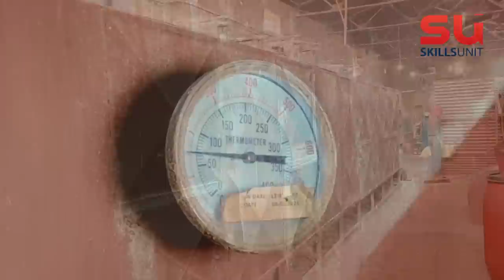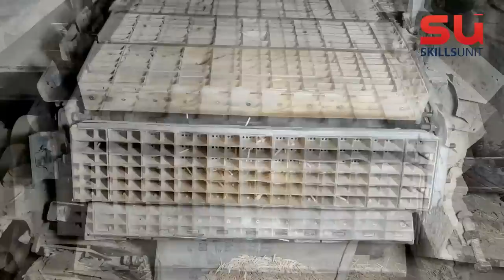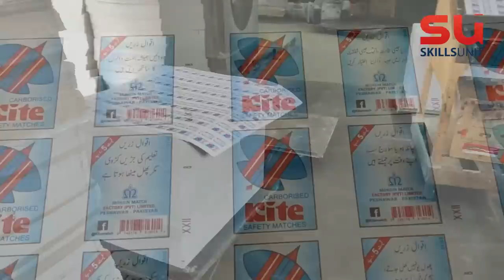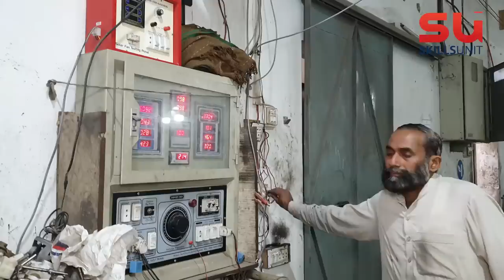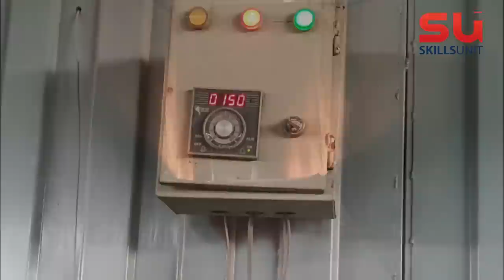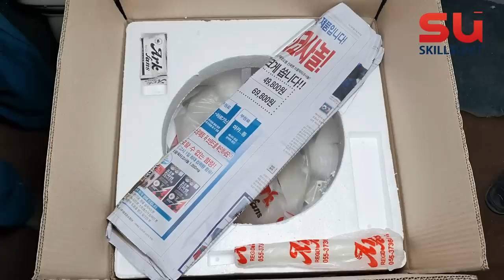TOP 5 Fantastic Mass Production Factory Process! Best Manufacturing Videos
This video is about fantastic top 5 mass production factories. These all manufacturing procesess are amazing to watch. The main factor about these selected videos is how to work afficiently with limited resources. We hope you all will appreciate this documentry.